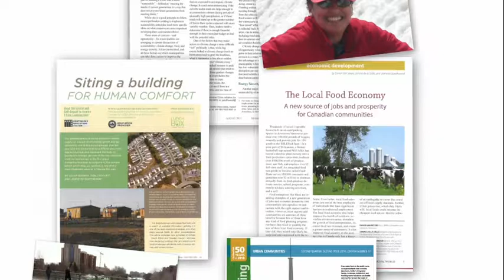Jeanette Southwood (Officer) - 2018 Order of Honour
A volunteer for more than two decades, Jeanette M. Southwood, P.Eng., FEC, FCAE, LLD (h.c.), IntPE, has been named an Officer of PEO's Order of Honour. She was inducted into the Order at a gala on April 20 in Toronto.